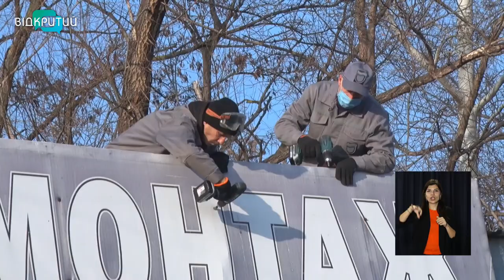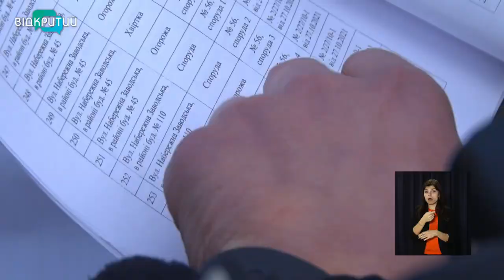Доступ до води: у Дніпрі борються з незаконними будівлями на набережній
Немає документів - знести. Такий вирок чекає на всі незаконні будівлі у Дніпрі. Протягом останнього місяця інспекція з питань благоустрою перевірила більш ніж сотню прибережних об’єктів на легальність. Левова частка, повідомляють у КП, - з проблемними документами, з десяток - взагалі без. Одну з таких будівель - на Набережній Заводській -  приїхали демонтувати, адже вона за рішенням інспекції, – незаконна. Адвокат власника ж заперечує, каже, документи всі є, а незаконна не будівля, а дії комунальників. _______________________________________________